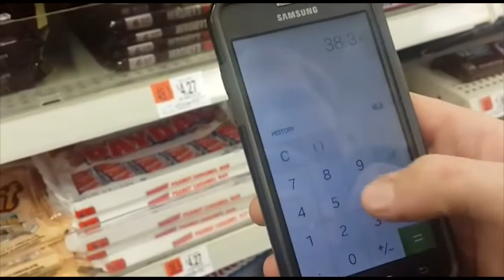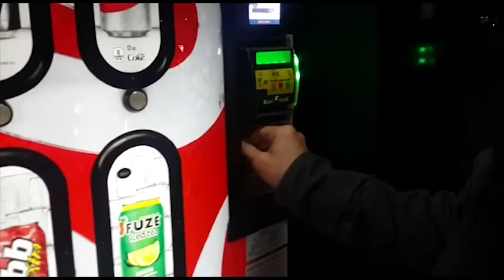Walmart | Американские Приключения